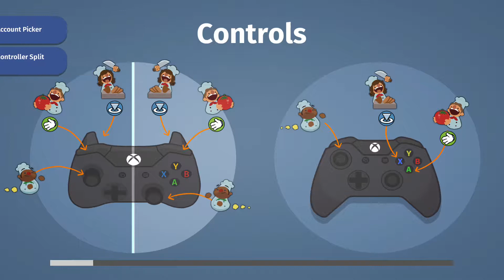Overcooked: Bad soup recipe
Yeah I know that the audio quality is garbage, I'll try to make it better in the future.